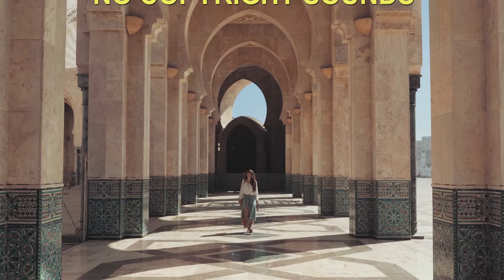Lensko - Circles Mp3 Juice Electronic Music Non copyrighted music free music (AVM Music)